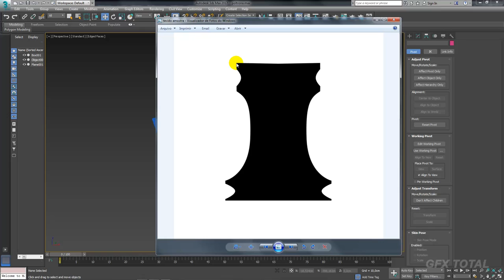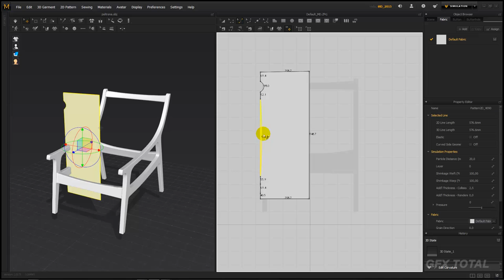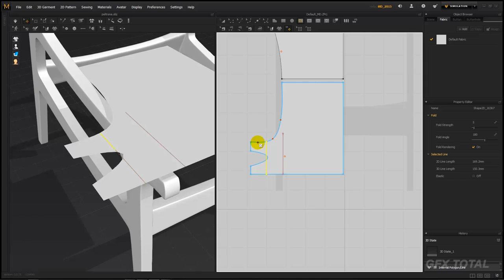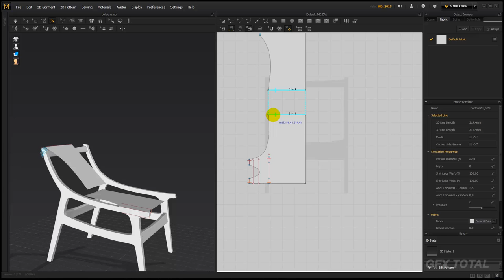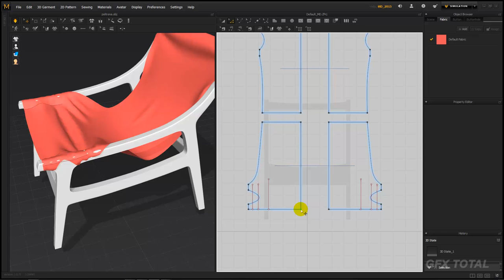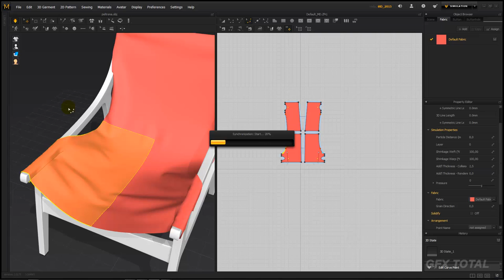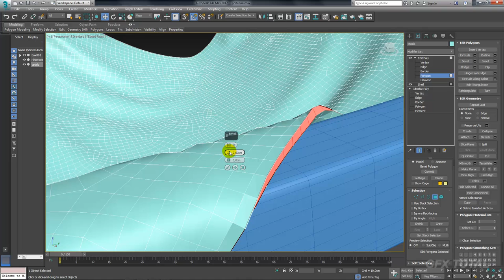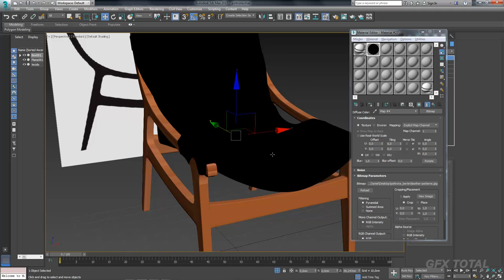Modelar Poltrona (Armchair 3D) 3Ds Max e Marvelous - Parte 02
GOSTOU?
Seja bem-vindo! (;

Assuntos Similares
Modelar Poltrona Clássica modelo Shell 3Ds Max

Um forte abraço e até a próxima videoaula